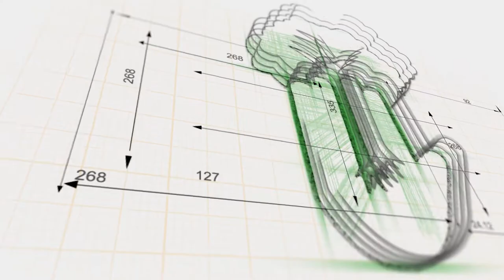One Punch Man is a Waste of Time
Do you watch anime? Find out our thoughts.